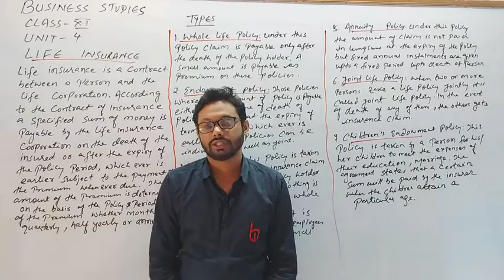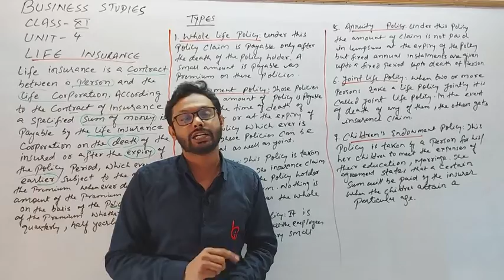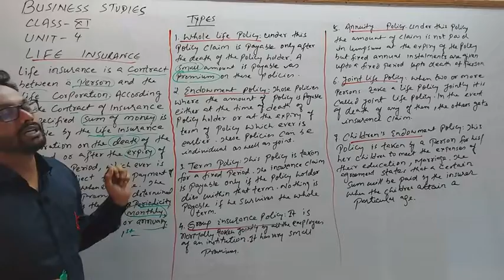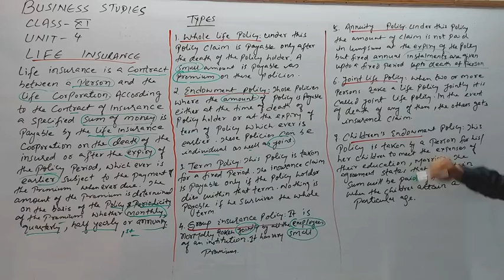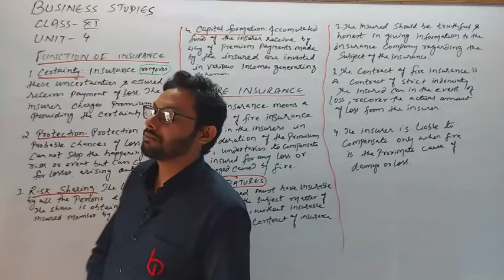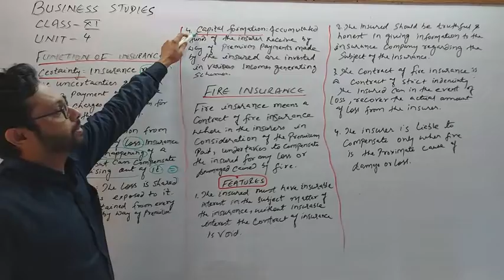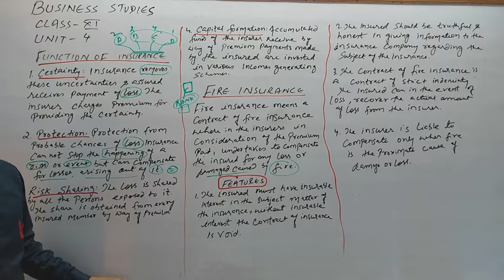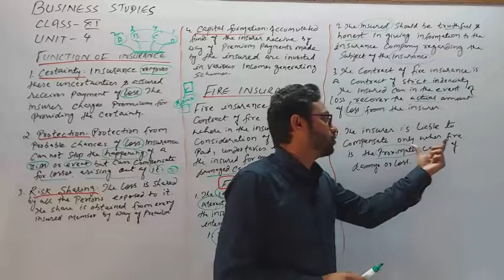BUSINESS SERVICES (06) BY ZEESHAN